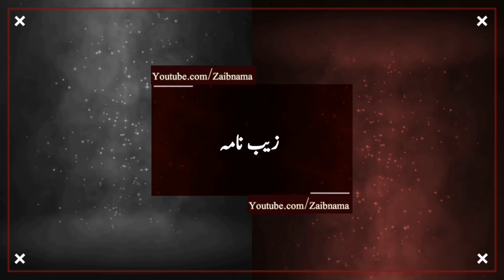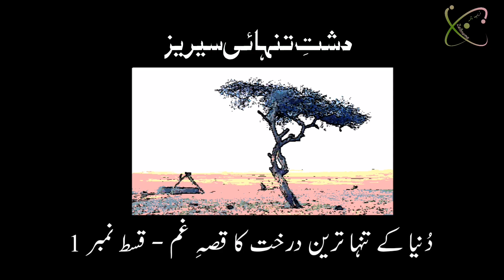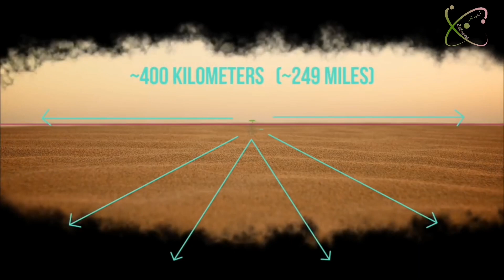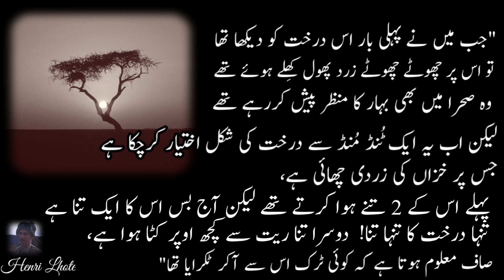Story of Loneliest Tenere Tree - Dasht e Tanhai Series - Episode 1 - Muhammad ShahZaib Siddiqui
Dasht e Tanhai is unique urdu series based on World loneliest objects. Series is written by Famous Urdu Columnist Nadeem Razzaq Khohara and Hosted/Presented by Muhammad ShahZaib Siddiqui.
In the first episode of Dasht-e-Tanhai series we'll discuss in length regarding the World's loneliest tree naming Tenere Tree.

Channel link:
Youtube.com/Zaibnama